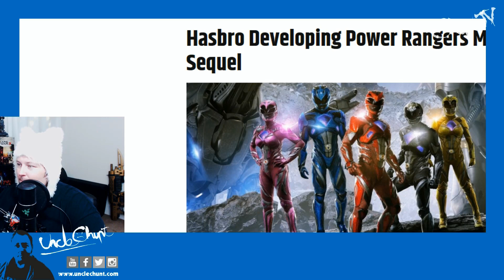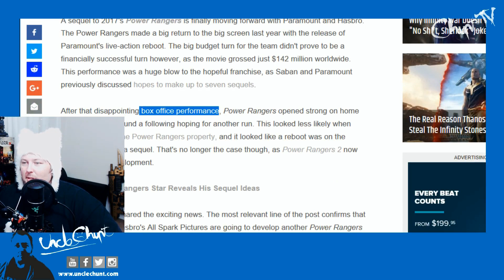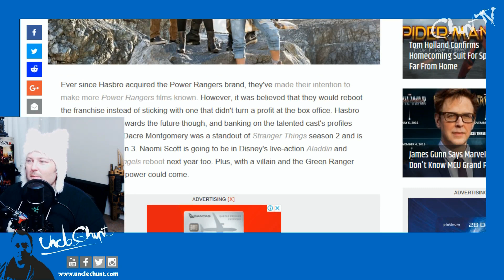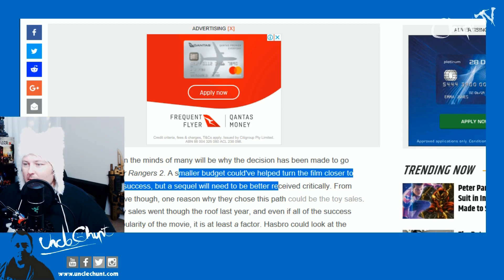HASBRO CONFIRMS POWER RANGERS SEQUEL - Chunt Reaction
Equipment used:
Camera - Canon Vixia HF R600 or Logitech c920
Microphone - Razer Seiren USB or Rode Lavalier Mic
Editing software - Pinnacle Studio Plus 15
Console - Xbox, Xbox 360 Gears of War 3 Edition, Xbox One S Gears of War 4 Edition, Nintendo Switch, Sega Mega Drive, Sega Dreamcast